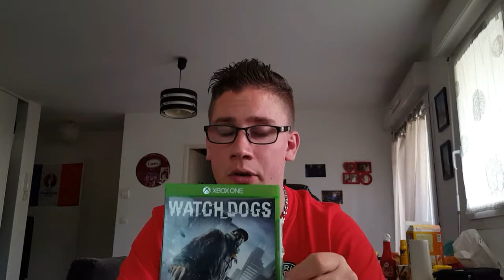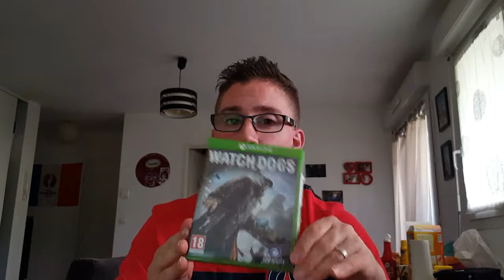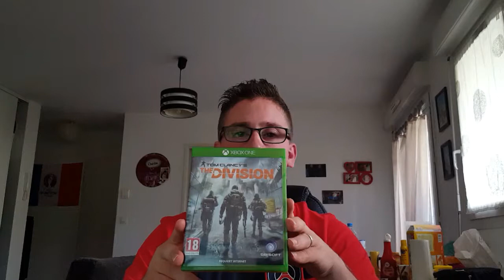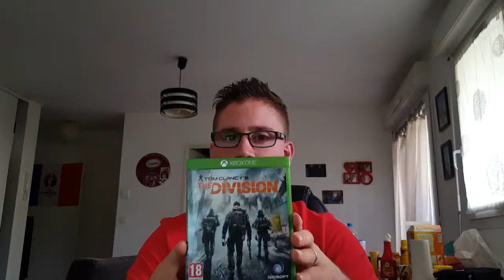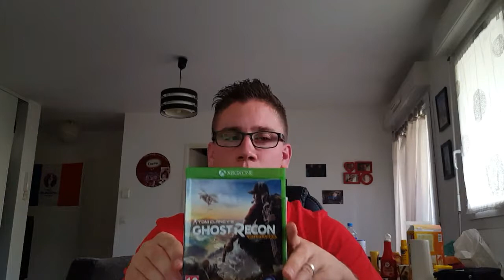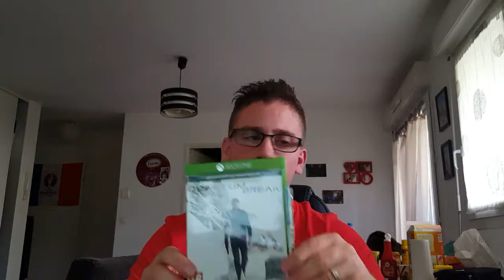Ma collection de jeux xbox one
voila ma petite collection de jeux xbox one bonne vidéo